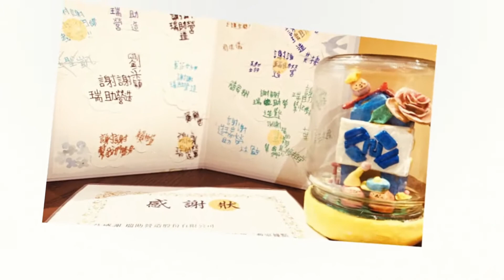AREA 2020 (Social Empowerment Category) : REIJU CONSTRUCTION CO., LTD.